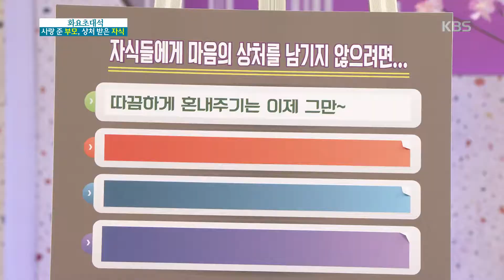‘가르치다’와 ‘혼을 내는 것’ 과는 다르다! [아침마당] 20190423